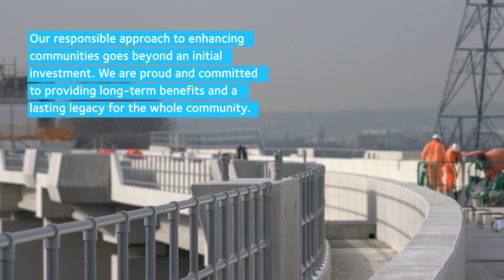MSVF Barking Riverside Extension Social Value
Enhancing the communities in which we work is a fundamental part of the Morgan Sindall Infrastructure and VolkerFitzpatrick (MSVF) joint venture, as we work in partnership with Transport for London to deliver the Barking Riverside Extension.

Watch our latest video to find out how we're working with the local area to provide long-term benefits and a lasting legacy for the whole community.

The project will connect the new community of 10,800 new homes to central London, delivering a 1.5 km viaduct, terminus station and railway line in an extension to Barking Riverside.